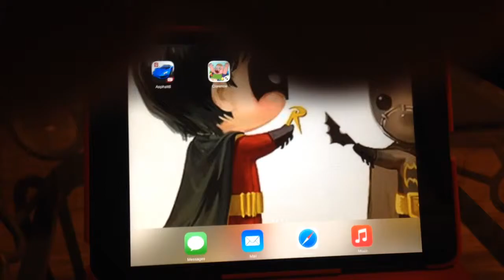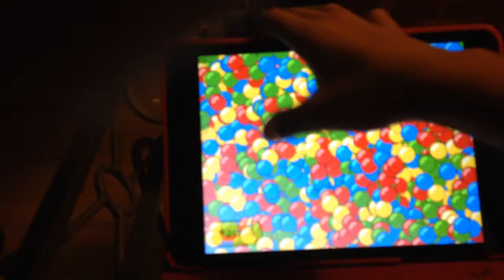Clarence's amazing day out